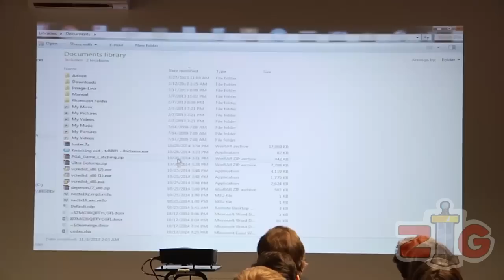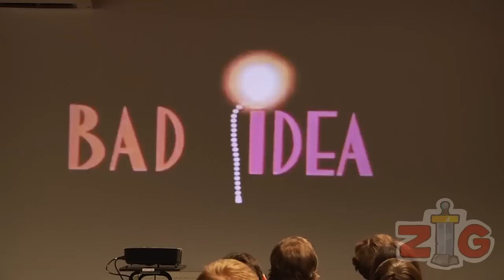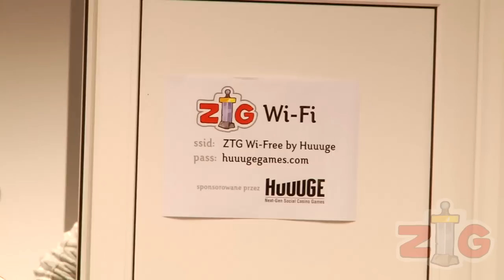"Jak nauczyć się robić gry aby nie zwariować?" Sos Sosowski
Robiąc gry można zwariować, ale potem i tak można robić gry, więc czemu nie zwariować? Oraz jak nie umrzeć z głodu robiąc je. Opowiem o tym jak zacząć robić gry i dlaczego nie jest to takie trudne. W gry już obecnie gra prawie każdy, a za jedno pokolenie będą grali absolutnie wszyscy! Róbcie gry tak jak robię je ja, albo inaczej!